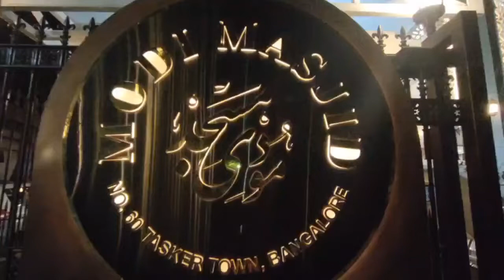Modi Masjed Election 2022:Shivajinagar Bangalore: